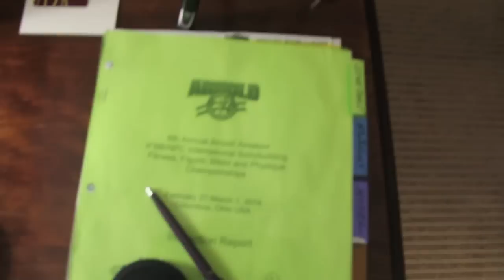NUTRABOLICS JONNI SHREVE DAY ONE ARNOLD CLASSIC WEEKEND